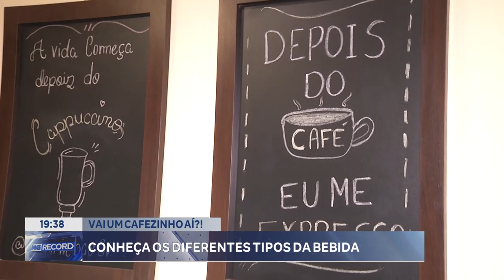Vai um Cafezinho aí Conheça Os Diferentes tipos da Bebida